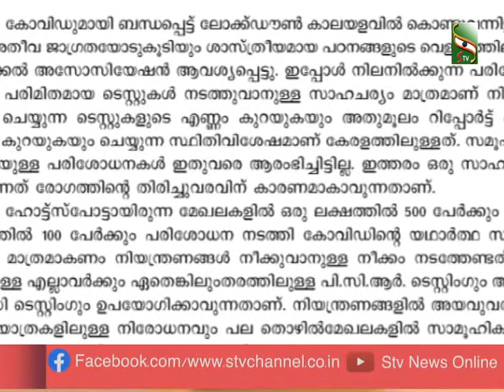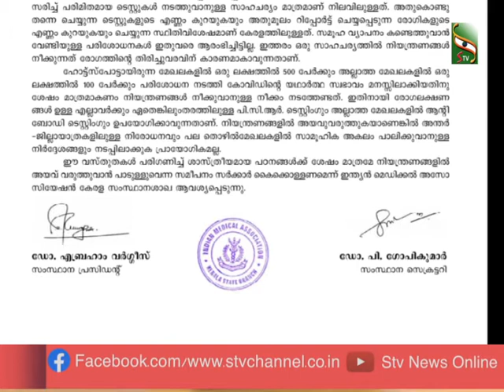നിയന്ത്രണങ്ങൾ നീക്കുന്നതിൽ അതീവ ജാഗ്രത പാലിക്കണം.... ഇന്ത്യൻ മെഡിക്കൽ അസോസിയേഷൻ